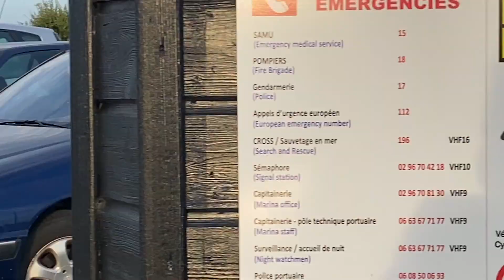ĐI CHƠI LỄ QUỐC KHÁNH PHÁP 14- 07 -2022 Ở SAINT QUAY PORTRIEUX & XEM BẮN PHÁO HOA Ở BIỂN (phần cuốI)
Mai xin Kính Chào Tất Cả Cô Chú Bác, Anh Chị Em và toàn thể Bạn Bè gần xa. Hôm nay Mai xin giới Thiệu Cảnh Đẹp Thiên nhiên vùng biển Saint Quay Portrieux và bắn Pháo  Hoa mừng lễ Quốc Khánh ở vùng Bretagne miền Tây Bắc nước Pháp này đẹp như thế nào nhé!!!
 Mai xin Trân Thành Cảm Ơn Tất Cả Cô Chú Bác, anh Chị Em và Bạn Bè đã  dành chút thời gian xem hết phần  Video này và Mai xin kính chúc tất cả Được nhiều sức khoẻ , luôn vui vẻ và hạnh Phúc nhè .